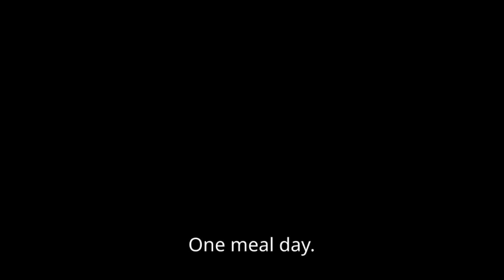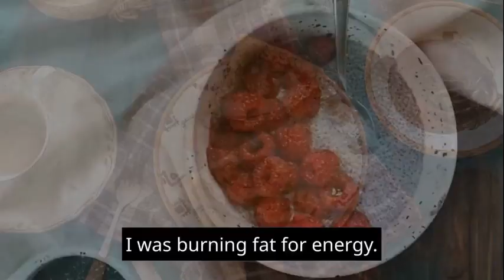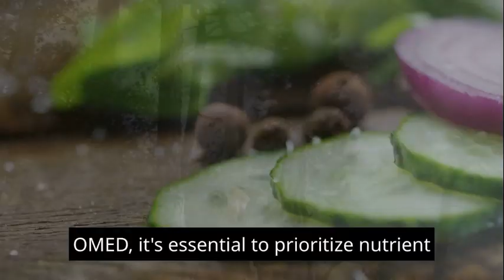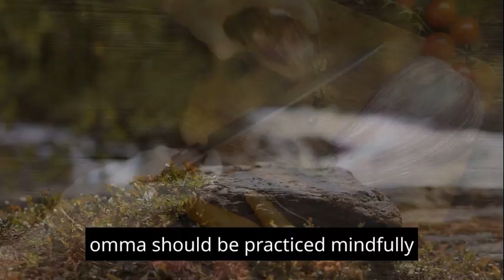One Meal a Day OMAD for 30 Days My Weight Loss Journey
One Meal a Day (OMAD) for 30 Days: My Weight Loss Journey. Follow my 30-day journey into the world of OMAD, or One Meal a Day, fasting. Discover the challenges, benefits, and transformations that occurred as I adapted to this unique dietary practice. Explore the physical and mental changes that took place throughout this experiment and consider whether OMAD might be the right fasting regimen for you.